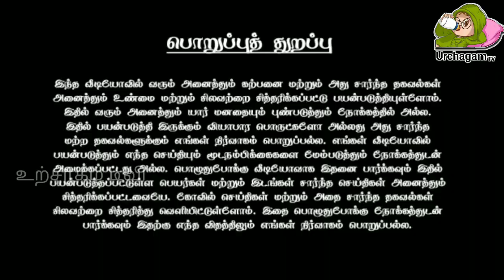23/05/2022 இரண்டு ராசிக்கு வீண்செலவால் சிக்கலில் மாட்டிக் கொள்ளக் கூடிய வாய்ப்பு இருக்கு !